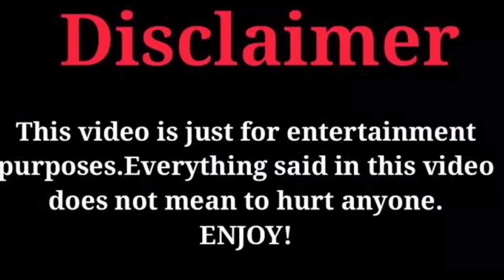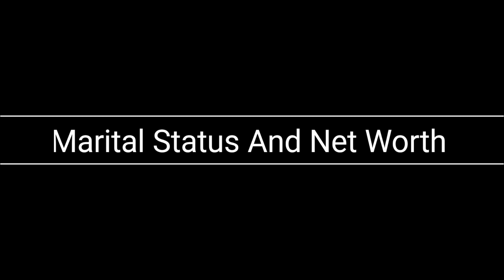Jenna Davis Vs Ivanita Lomeli Lifestyle Comparison 2023